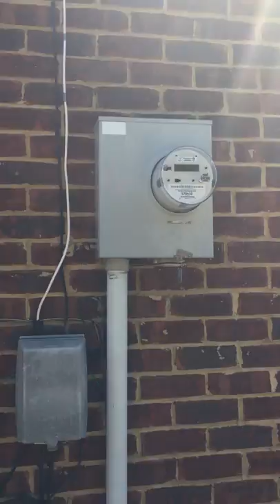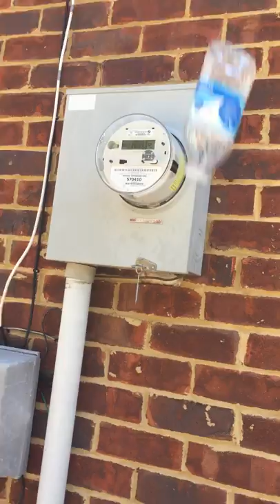Let's play Bottle ( first video)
Hey guys I will get into gaming more when my computer is fixed like and sub